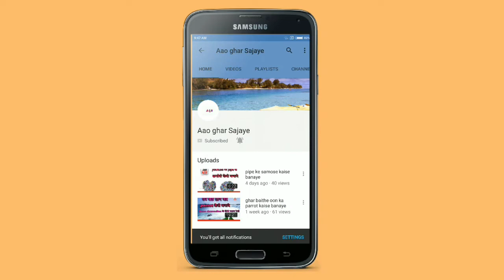Frame ke flower se banaye toran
Hello friends,                                                  Welcome to my youtube channel. aaj maine aapako frame ke flower se beautiful toran banana sikhaya hai. aaj ke liye itna hi. video accha laga ho toh ishe like or share jarror kare or channel ko subscribe karana na bhoole.                                                            thanks,